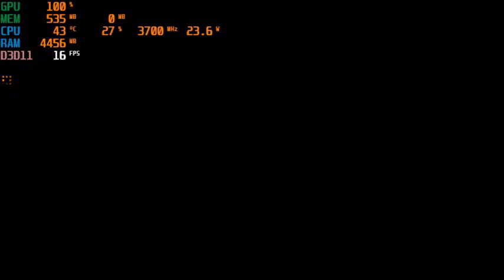The Last Stand : Aftermath | I3 4170 | Intel HD Graphics 4400 | 8GB RAM | 854x480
It got crash after the first cutscene end so I have to add the next part with my edit software.
CPU: Intel® Core™ i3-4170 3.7GHz 2 Cores 4 Threads
MB : Gigabyte H81M-DS2 ( rev. 1.0 )
RAM: Kingston 8gb ( 2x4gb ) DDR3 1600MHz
GPU: Intel(R) HD Graphics 4400 112MB VRAM
HARD DRIVE :  HDD Seagate Barracuda 500GB - 7200rpm